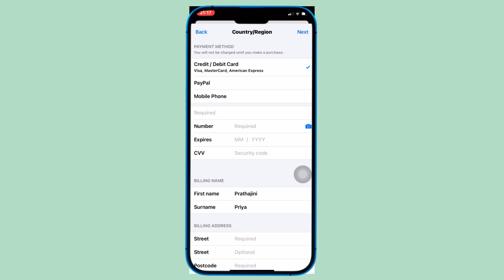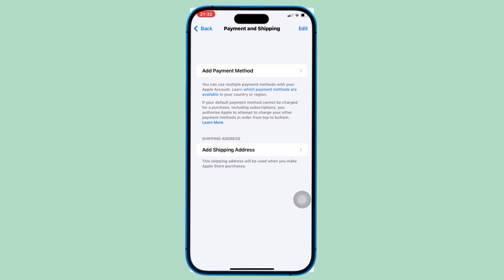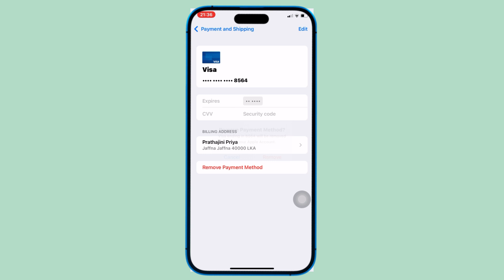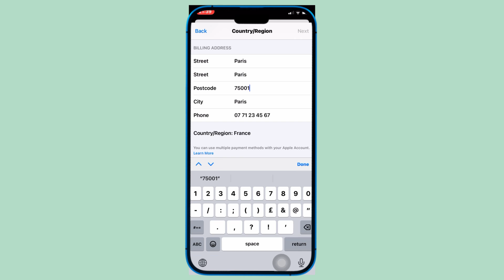How to Fix Credit Card Number is Invalid on ios 18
how to fix credit card number is invalid on iphone/ipad
card number is invalid. please try again
apple credit card doesn't have numbers
credit card number is invalid on iphone
credit card number is invalid iphone
credit karma invalid phone number
iphone 6 invalid sim
invalid card number (3)
iphone error invalid number please resend using a valid
invalid credit card zip code
t mobile card number is invalid
invalid phone number in apple pay
invalid phone number on apple pay
why is it saying my credit card number is invalid